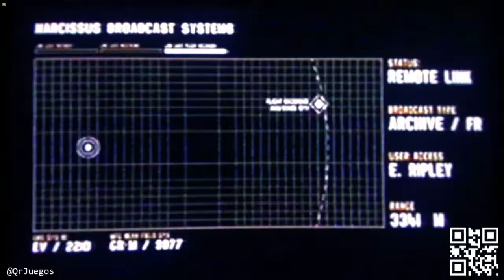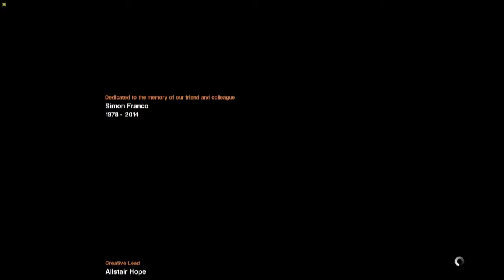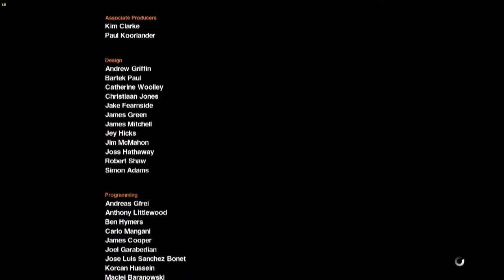Alien Isolation Let's Play 100% Español ULTIMA SUPERVIVIENTE